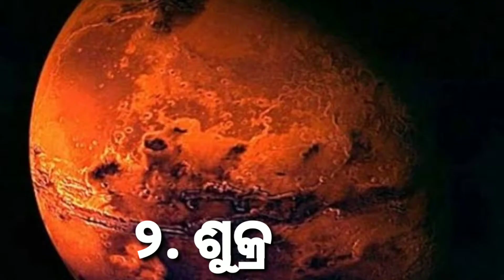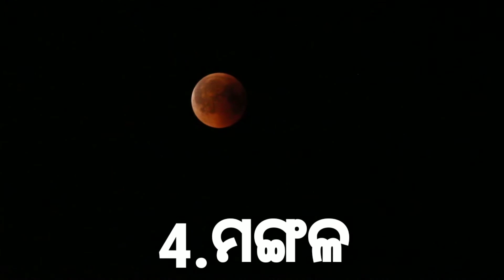Planets of our solar system | learn planets of our solar system through realistic animation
Our solar system consists of our star, the Sun, and everything bound to it by gravity — the planets Mercury, Venus, Earth, Mars, Jupiter, Saturn, Uranus and Neptune, dwarf planets such as Pluto, dozens of moons and millions of asteroids, comets and meteoroids. Beyond our own solar system, we have discovered thousands of planetary systems orbiting other stars in the Milky Way.